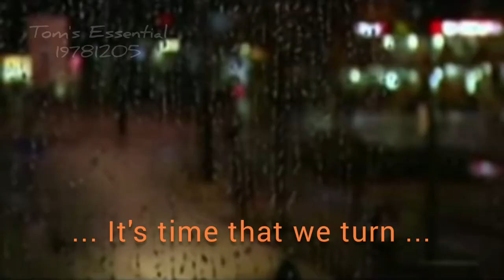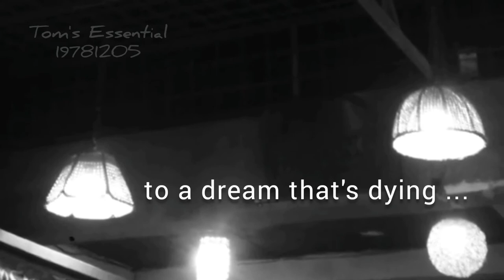Casanova - The X-tra Mile (Lyric)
Listen at 2 in the morning before going to sleep, you will understand the essence of this song.

Thanks for these beautiful videos Aini & Oki
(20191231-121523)